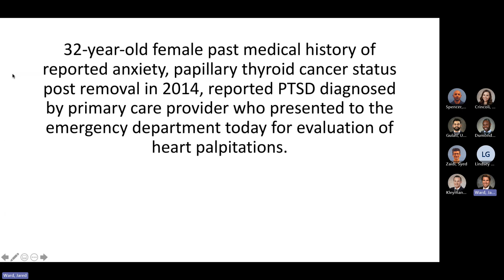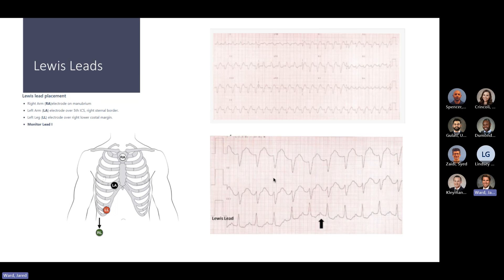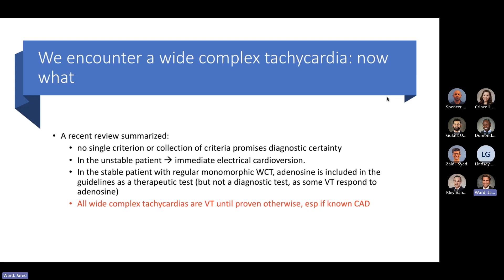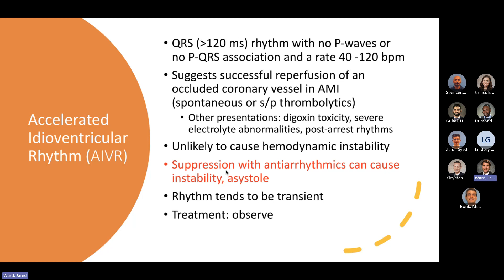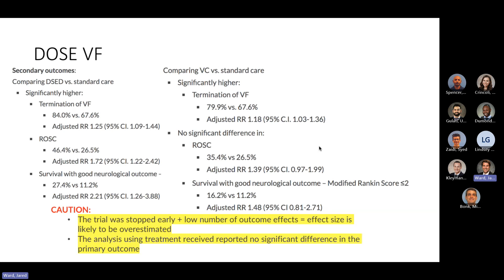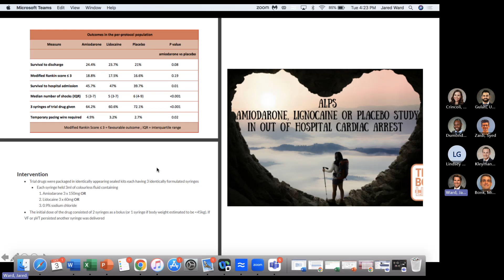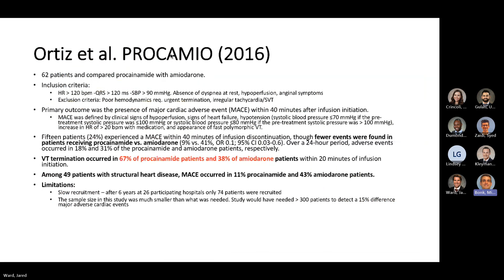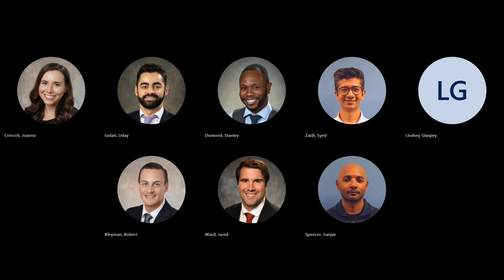Approach to Ventricular Tachycardia - Ward